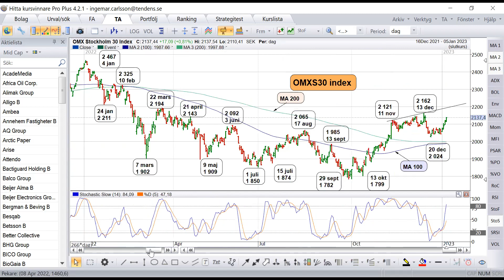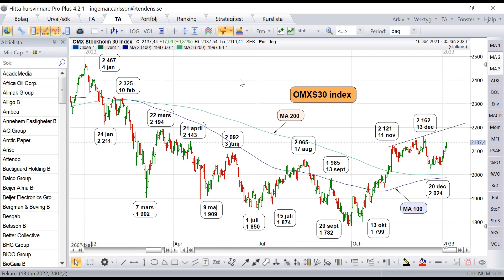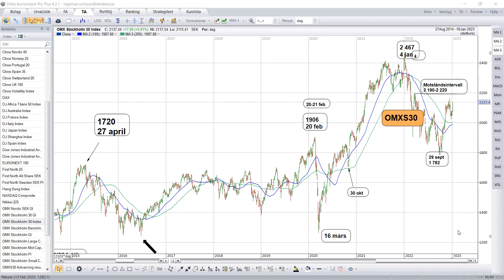OMXS30 - Uppdatering inför Vecka 2 den 9-13 januari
OMXS30 - De kortsiktiga rörelserna och mönstret leder oss in mot en första reaktion i år.
För er som är intresserade av de långsiktiga cyklerna lägger jag också in en "teaser" i slutet av videon.